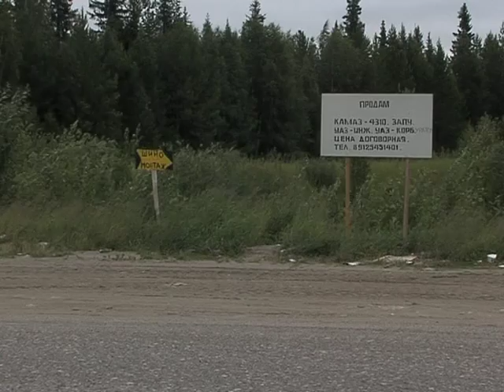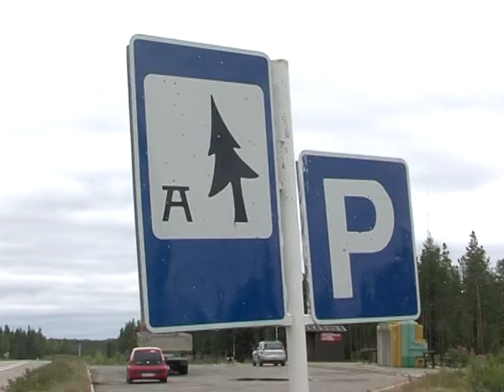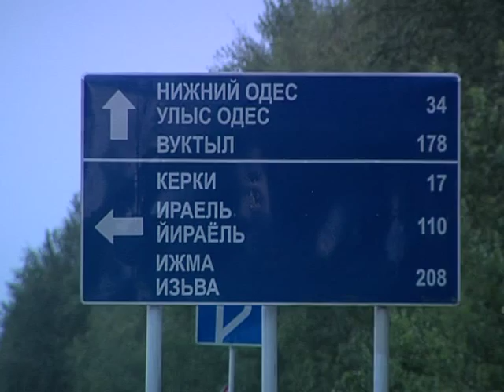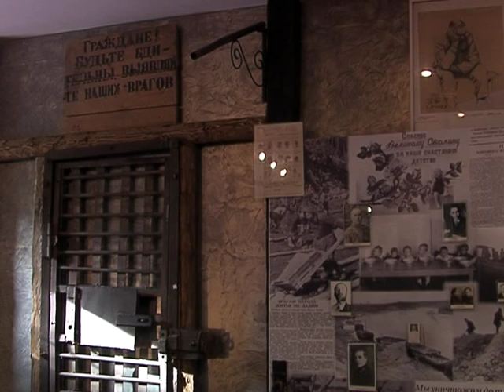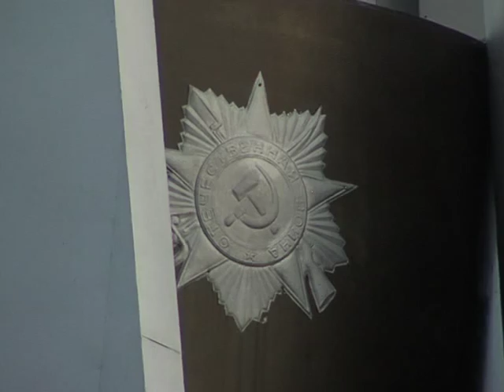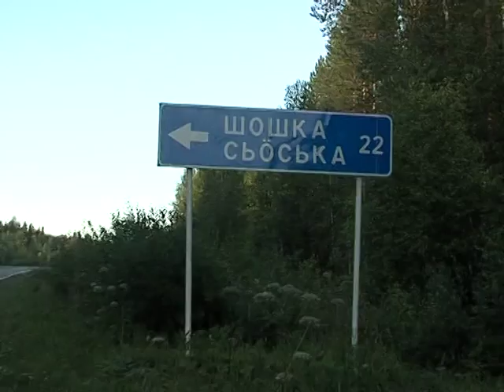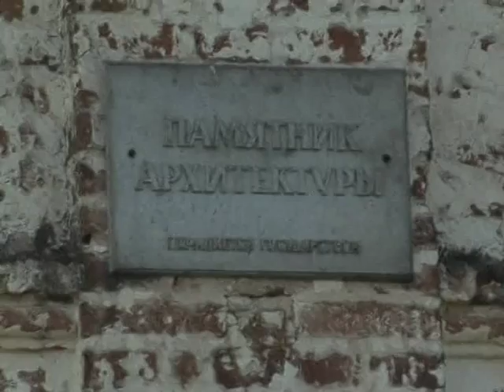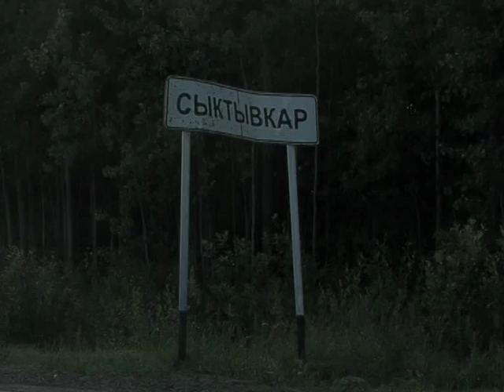Путь Севера. Часть 2-я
Тонущие в болоте большегрузы, ночующие в тайге водители, дорожники, которые не могут подобраться к проблемным участкам — бульдозеры застревают. Федеральные СМИ в 2008-м писали: «Нормальной эта дорога не станет никогда: она расположена в одном регионе, а нужна другому». Однако регионы договорились...  Телеканал «Север» решился на эксперимент, который еще год назад назвали бы как минимум рискованным: выбраться на материк на легковом авто без посторонней помощи.